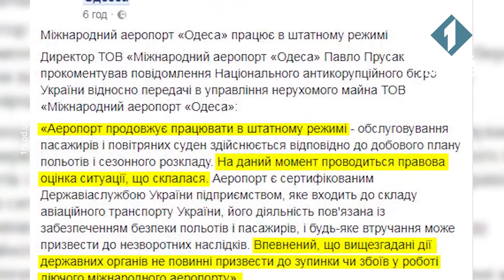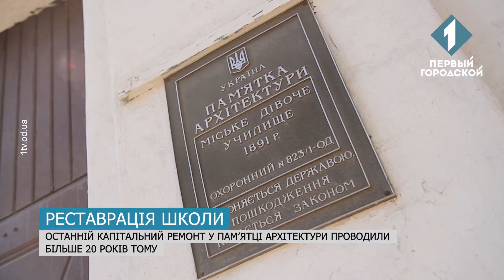Підсумки тижня 08.04.2018 - 14.04.2018